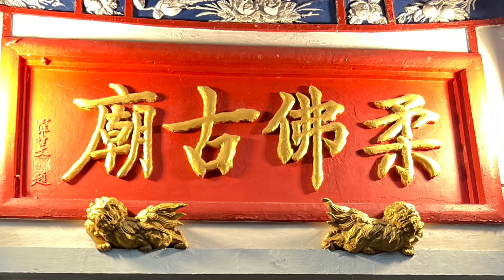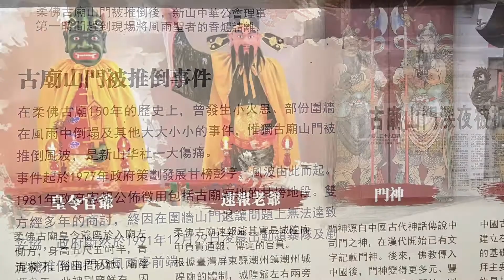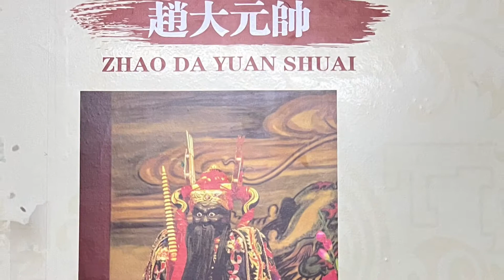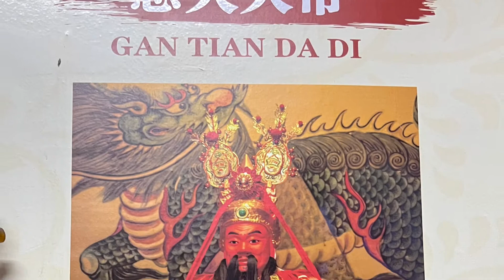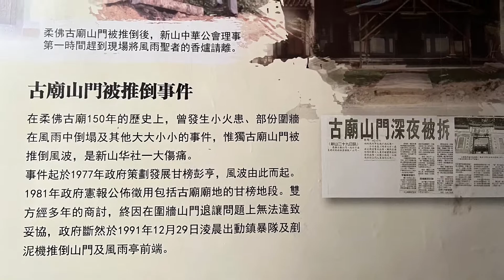《 游古庙,长知识 》柔佛古庙 Johor Ancient Temple